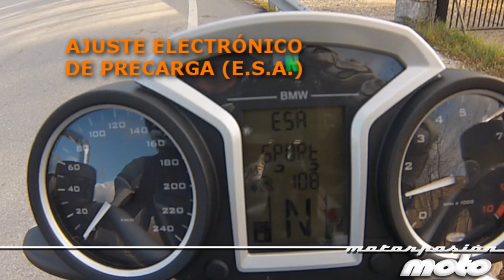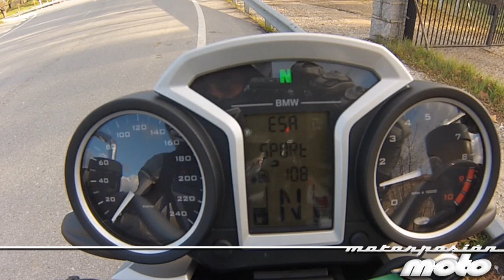Prueba BMW R 1200 R Motorpasión Moto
Prueba para Motorpasión Moto de la BMW R 1200 R con paquete Touring Classic